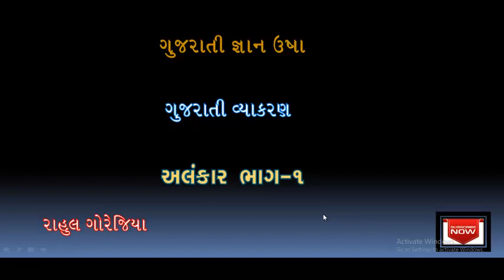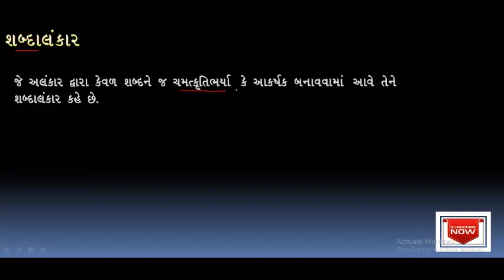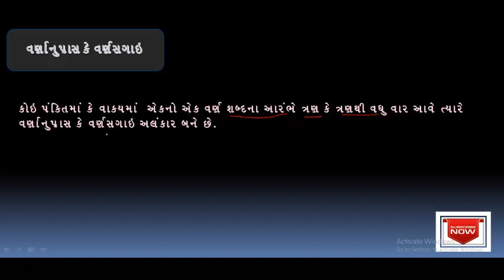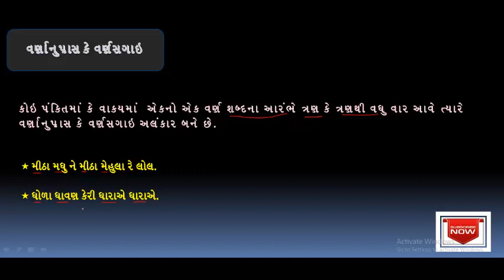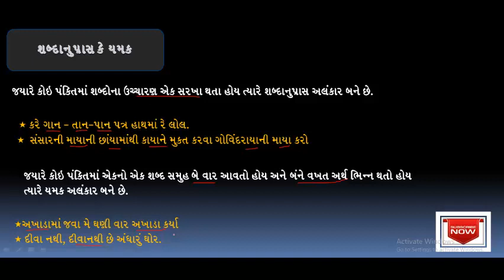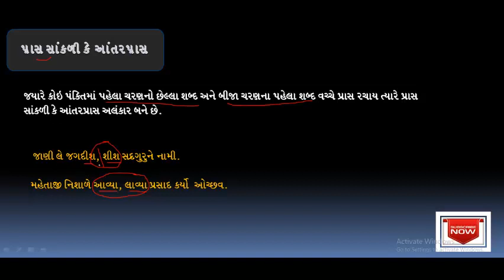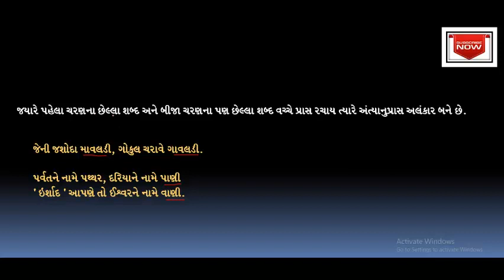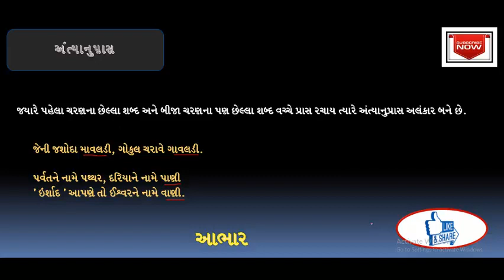alanakar bhag 1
akankar bhag 1 by rahul gorejiya
Gujarati gyan usha chenalno hetu abhyas karata student temaj sprdhatmk exam ni taiyari karata mara mitrone thode anshe
madad rup thavano chhe.to apanu mari chenal sathe jodavavu mane protsahan apse